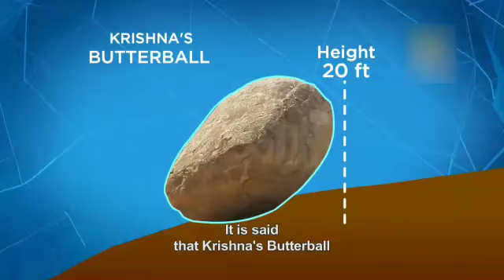👽 पत्थर का रहस्य|क्या है?|कैसे सुलझा?|जानिए|Fact Coach|#4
A mysterious place to visit in our own 🇮🇳INDIA🇮🇳 its a proud to tell about india the fact is its not an monument but itshould be one among them.